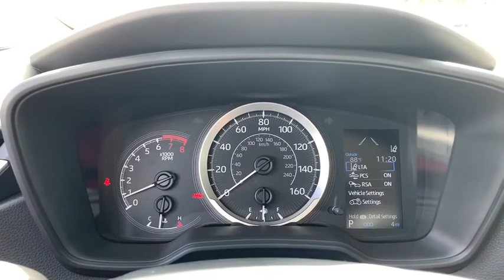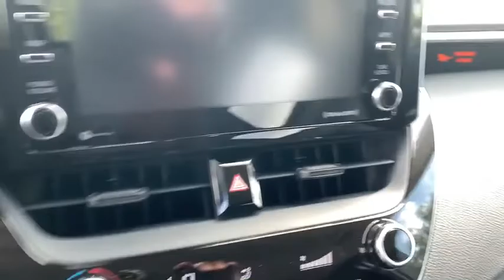2021 Toyota Corolla Fort Lauderdale, Coconut Creek, Hollywood, Tamarac, Coral Springs, FL N198060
2021 Toyota Corolla LE - Stock#: N198060 - VIN#: 5YFEPMAE9MP198060

Lipton Toyota
1700 W Oakland Park Blvd

Super White 2021 Toyota Corolla LE FWD CVT 1.8L I4 DOHC 16VbrbrRecent Arrival! 30/38 City/Highway MPGbrbrbrLipton Toyota is proud to have served South Florida for over 30 Years. Customers may be eligible for more rebates and incentives. Please see dealers for details.